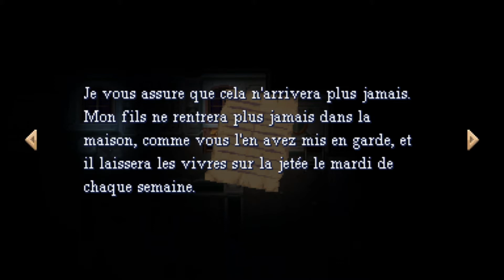Viviette 02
Yosh!
Pas grand chose dans cet épisode, je galère...